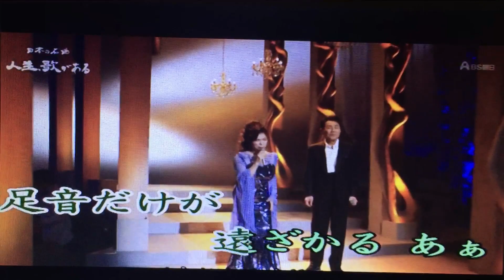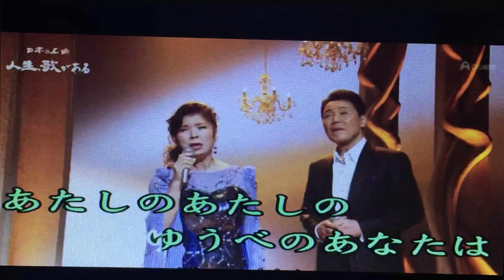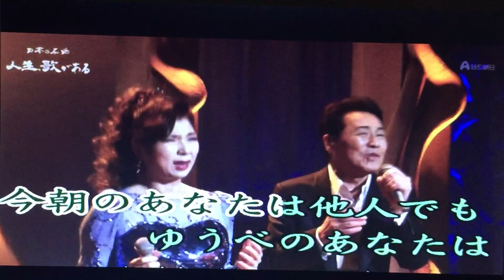［ うしろ姿 ］/五木ひろし&八代亜紀 cover by 幸夫&千代